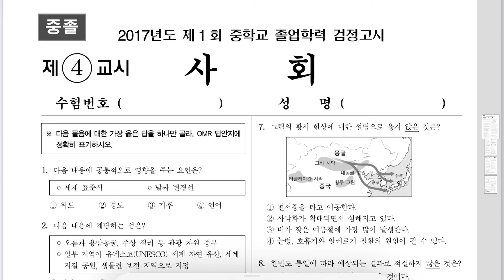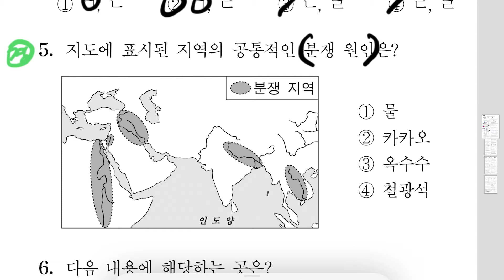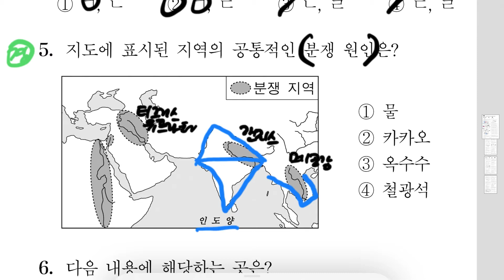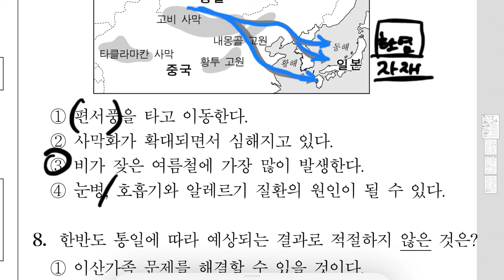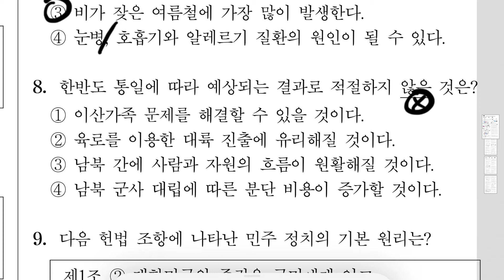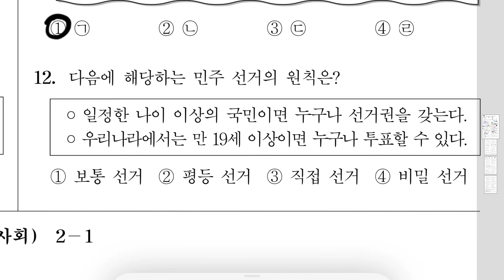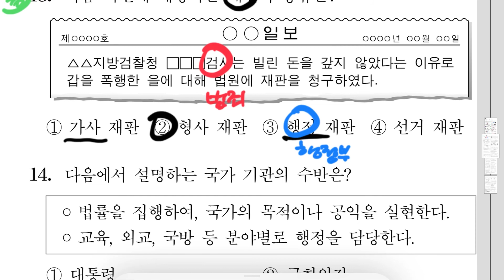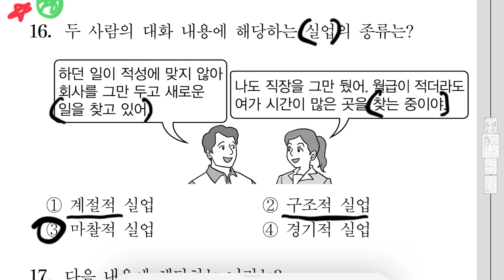[해냄TV] 중졸 검정고시 사회뿌시기 2017-1회 기출문제풀이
🤩학교 밖 배움터 해냄🤩

1) 공부하다가 궁금한 점을 실시간으로 해결할 수 있다.
2) 강의 수업 자료를 다운 받을 수 있다.

중졸 검정고시 사회뿌시기 2017-1회 기출문제풀이